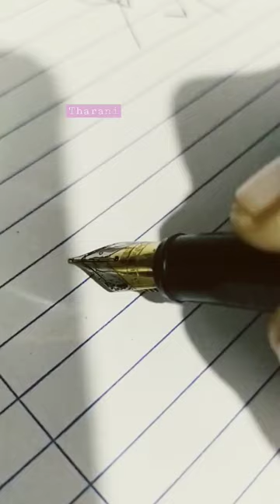tharani name signature ideas